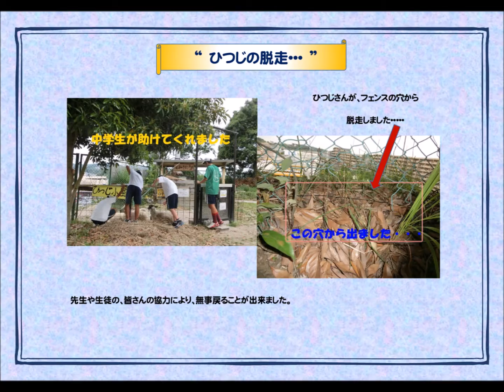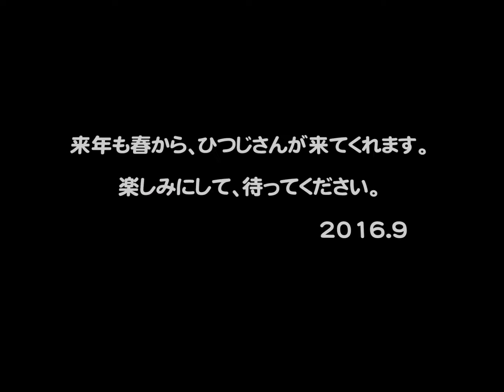「ひつじ放牧」活動報告 (2016年)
登美ヶ丘北中学校の敷地でひつじ４頭を放牧し、除草に活躍しています。平成26年から始め、今年が３年目です。
この事業は、奈良市の「地域で決める予算事業」で運営されています。
ひつじの世話は、子どもと保護者が地域の人と一緒に、毎日世話を行い、地域コミュティの構築に役立っています。
大変な環境整備は、地域の人の大きな力で支えられています。
来年もひつじさんが、山添村の「めえめえ牧場」からやってきます。
みんな、楽しみに待っています。

登美ヶ丘北中学校区地域教育協議会　とみきた塾　ひつじクラブ